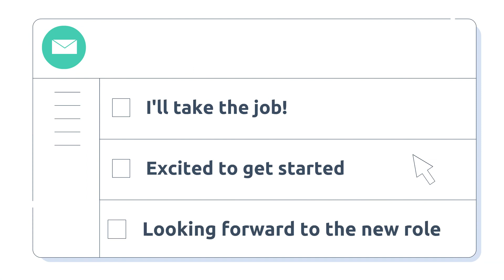OpenComp | Who We Are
We create compensation clarity.

OpenComp demystifies the black box of compensation and enables employers and employees to have a trusting relationship — because they have the compensation intelligence they need to confidently make the best business and career decisions.